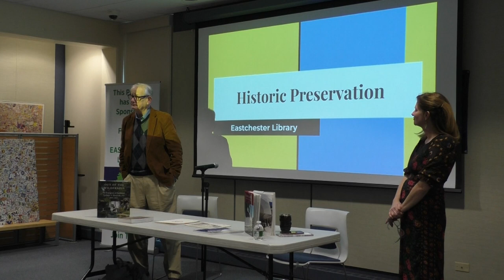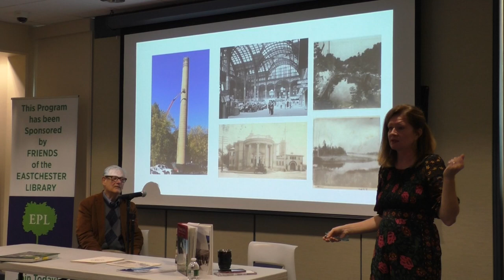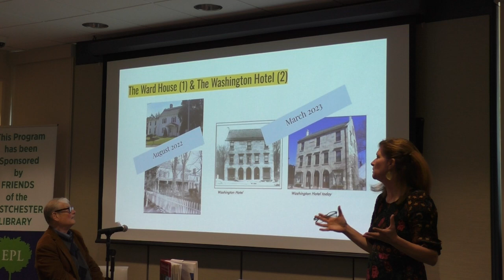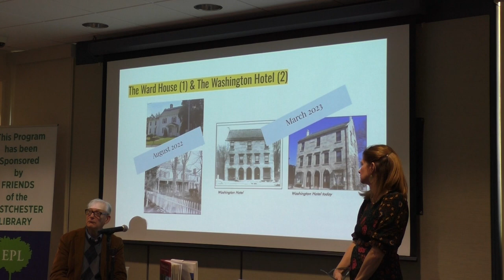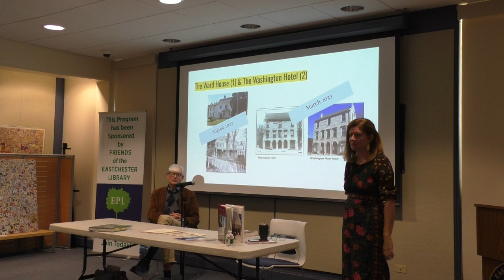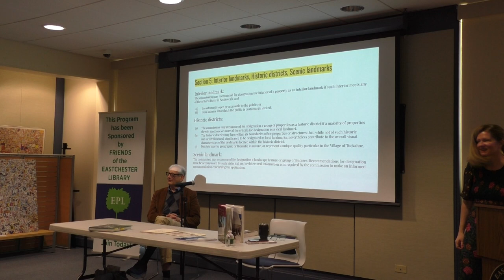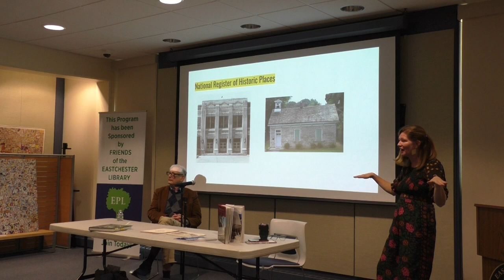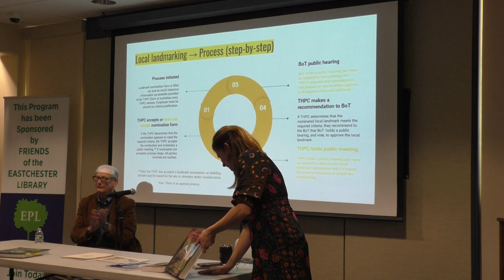Historic Preservation Presentation - Dick Forliano, and Jennie Steinhagen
Full upload of the presentation on Historic Preservation, given on November 19th, 2023.